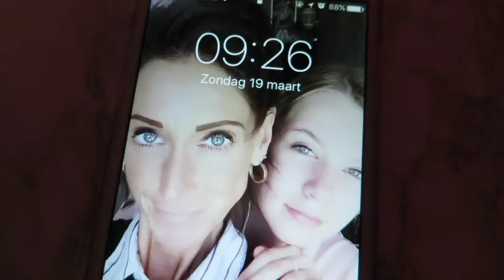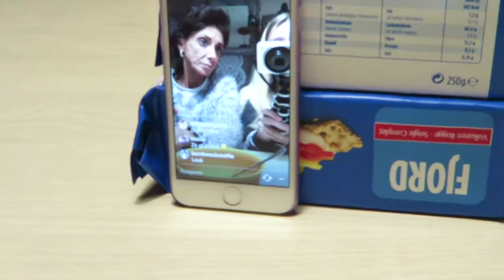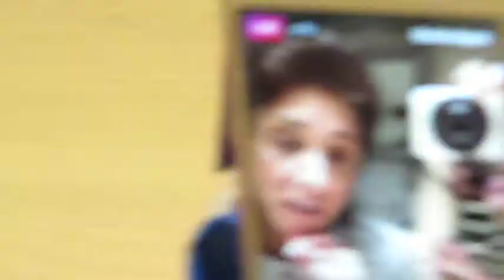Vlog 19 maart '17, nieuwe layout site knutselen